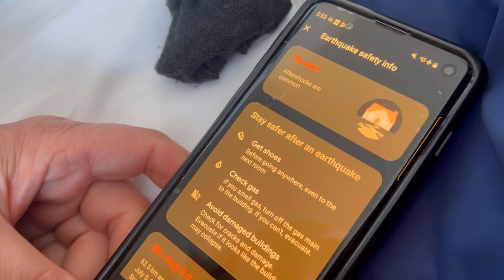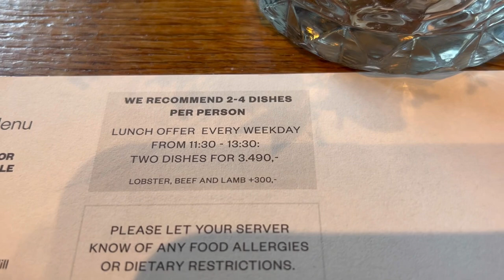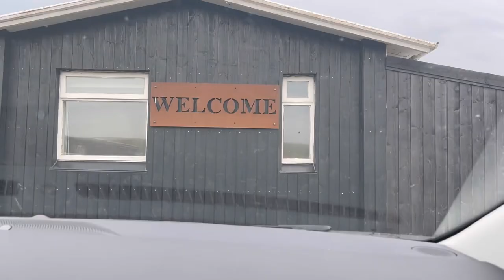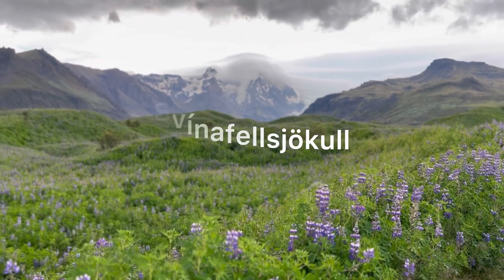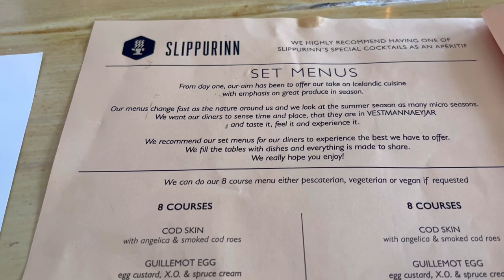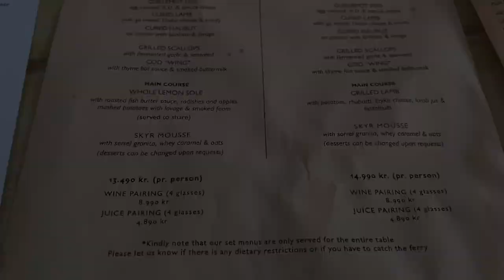Iceland Vlog 2023